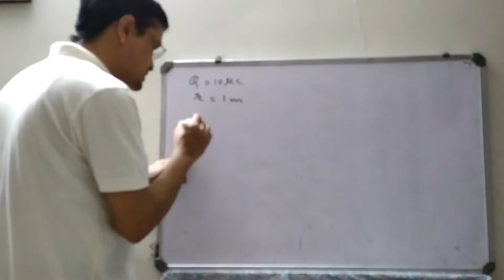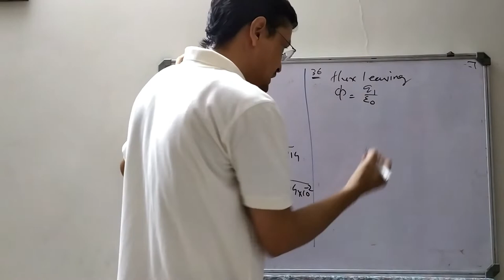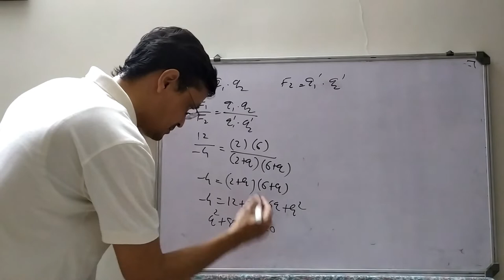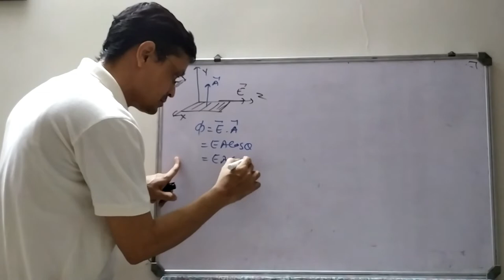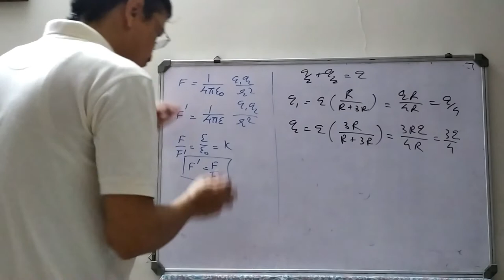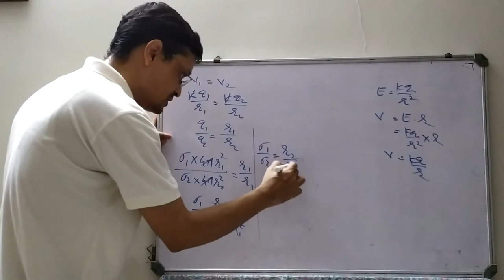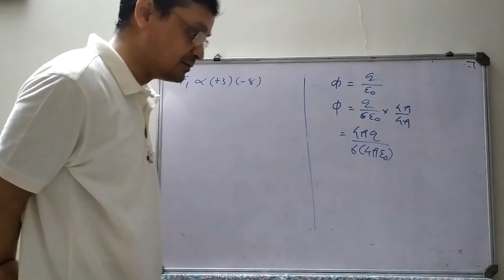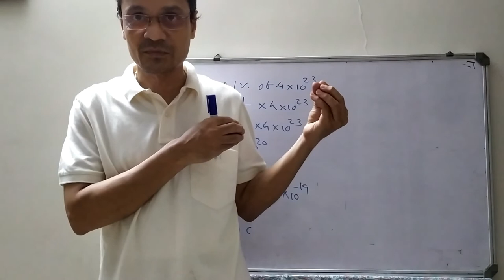12ENG PHY CH 1 VIDEO 22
MCQ CH - 1